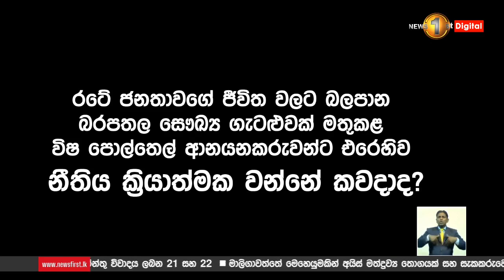පොල්තෙල් ප්‍රශ්නය විසඳන්න හැම ගමකටම සෙක්කුවක් දෙන්න - වෛද්‍ය අනුරුද්ධ පාදෙනිය